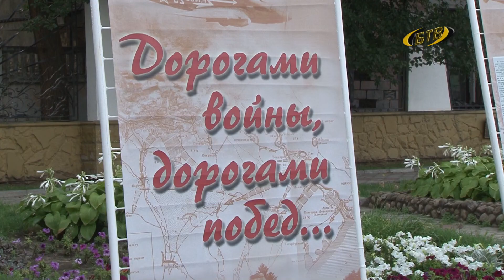Дорогами войны, дорогами победы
Баннерная выставка разместилась в центре города. Она ждёт всех, кто хочет прикоснуться к истории освобождения. Экспозиция демонстрируется прямо под открытым небом.